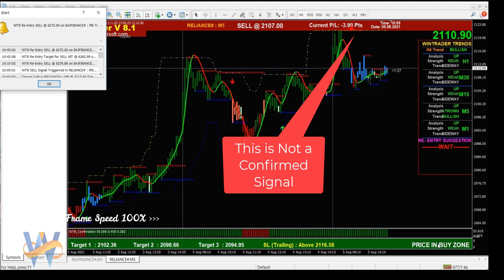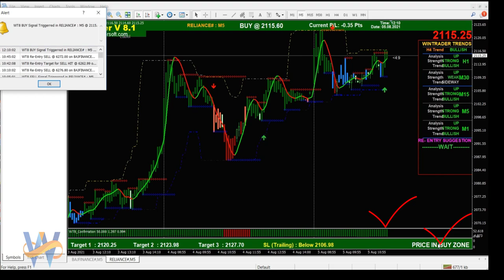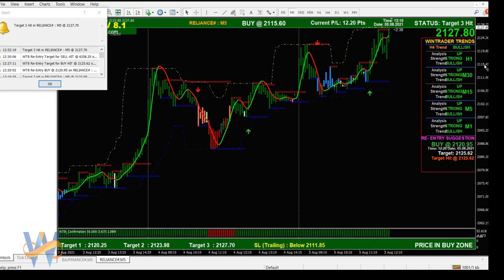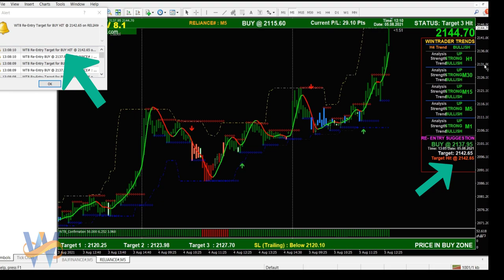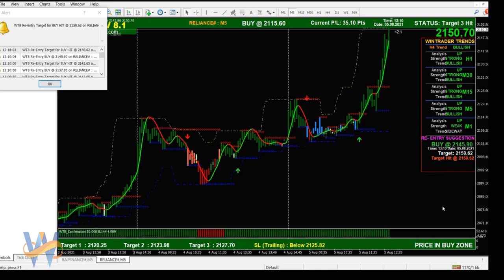Live Trading Signals In HINDI, India's best performing technical analysis strategy for 12+ years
For Free Demo and More Details:
Skype: wintradersoft

12 years of proven strategy assures you risk-free trading in NSE, MCX, NCDEX, and FOREX markets